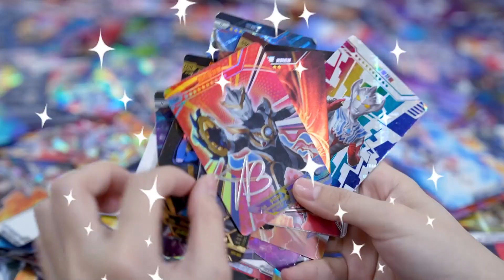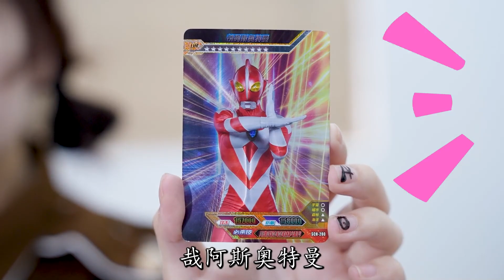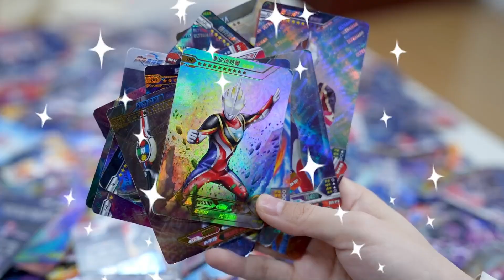给奥特曼介绍工作！哉阿斯应聘清洁工，谁适合“医生”职位？【侦探周小一】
大家好，这里是【侦探周小一】在YouTube的唯一正版频道，请大家认准这里哦。